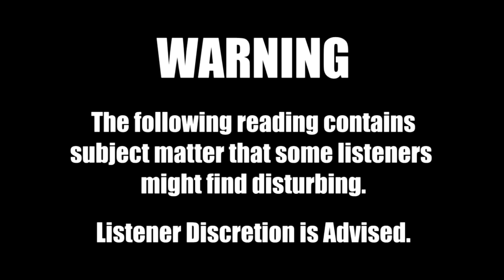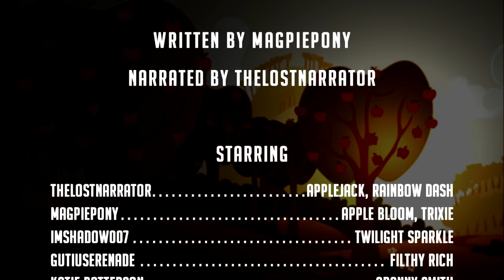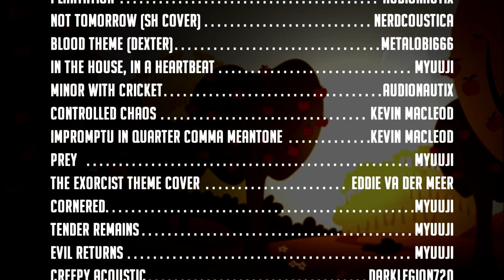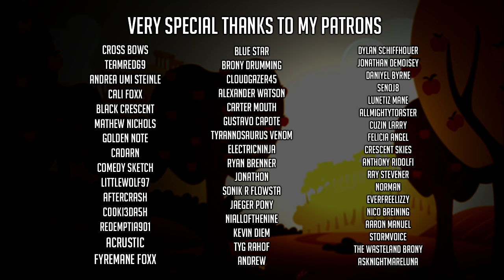An Apple Sleep Experiment [MLP Fanfic Reading] (Grimdark)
What would really happen if somepony didn't sleep. ?

"An Apple Sleep Experiment"
Written by Magpiepony

With Special Guest VAs